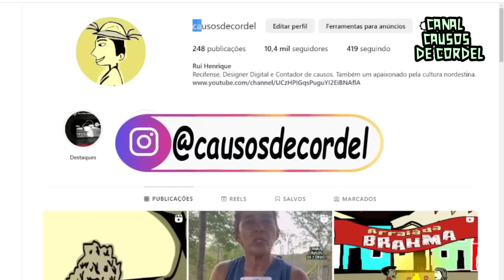O LOBISOMEM DO CEMITÉRIO DE CAMPINA | HISTÓRIAS DE ASSOMBRAÇÃO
UMA CRIATURA ESTÁ VIOLANDO TÚMULOS EM UM CEMITÉRIO EM CAMPINA GRANDE, É O LOBISOMEM DEVORADOR DE CORPOS.

história de assombração do nordeste

relatos sobrenaturais

relatos sobrenaturais dos inscritos

histórias antigas assombradas

causos lobisomem